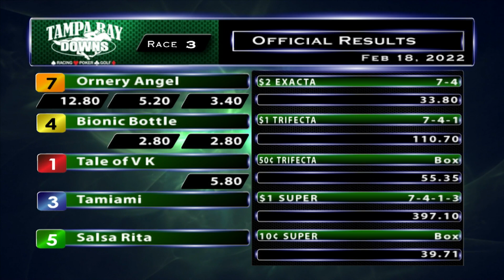February 18, 2022: Race 3